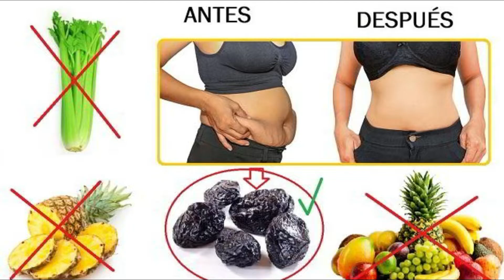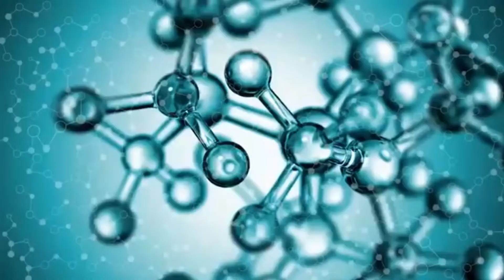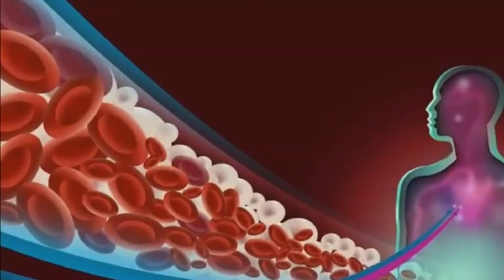😱😱Beba esto Durante 3 Días y la GRASA de su VIENTRE Va a Derretirse como un Helado salud y vida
Perder peso no es fácil. Al menos, para mí no lo es.
La obesidad es considerada como una enfermedad. Así de grave es. Esta acumulación de grasa nos daña las arterías del corazón y nos hace candidatos para padecer la terrible diabetes o sufrir problemas cerebrovasculares.

La grasa se distribuye por todo nuestro cuerpo, aunque se centra en zonas específicas. Es más, parece hasta que tenemos un imán especial para atraer la grasa.

En fin, existen dos tipos de obesidad, aunque los especialistas las llaman por sus nombres científicos, a nosotros nos basta con identificarlo como "cuerpo en forma de pera" y "cuerpo en forma de manzana".
Ahora bien, la obesidad androide (forma de manzana) se caracteriza porque esta concentra la grasa en el abdomen. Por otro lado, la obesidad ginoide (forma de pera) acumula la grasa en las piernas y en las caderas.

Los científicos engordaron ratas a base de carbohidratos y alimentos ricos en grasas saturadas, hasta hacer que ganaran peso y desarrollaran problemas de salud; así como las desarrollamos nosotros. Problemas de diabetes tipo 2 o problemas cardíacos. Luego le suministraron jugo de ciruelas y mira qué pasó.

Los niveles de peligrosidad fueron disminuyendo de manera drástica y bastante satisfactoria. De hecho, este jugo contrarrestó los efectos de la alimentación chatarra que los investigadores le habían dado a las ratas cinco veces más rápido que cualquier otro tratamiento.

Por esta razón, hoy te traemos este remedio para que tú también tengas buenos resultados.

Necesitarás:

-100 gramos de ciruelas pasas
-un litro de agua

Vas a colocar la ciruela en el agua y la conservarás en la nevera durante 1 semana.

Luego, cuando pase este tiempo vas a licuar y colar y la vas a guardar nuevamente en la nevera.

Toma 1 vaso cada mañana antes de ingerir el desayuno. Los increíbles cambios comenzarás a notarlo en poco tiempo. La grasa abdominal irá desapareciendo.

Necesitarás:

-100 gramos de ciruelas pasas

Necesitarás:

-100 gramos de ciruelas pasas

     👍 DALE  PULGAR HACIA ARRIBA 👍ツ

Las ciruelas son extremadamente nutritivas, con una variedad de beneficios para la salud que ofrecer.

Contienen muchas vitaminas y minerales, además de fibra y antioxidantes que pueden ayudar a reducir el riesgo de varias enfermedades crónicas.

Puedes consumir las ciruelas frescas o deshidratadas. Las Ciruelas secas, o ciruelas pasas, son conocidas por mejorar varias condiciones de la salud, incluyendo el estreñimiento y la osteoporosis.

Este artículo enumera 7 beneficios que las ciruelas y las ciruelas pasas le aportan a tu salud basados ​​en evidencia científica: